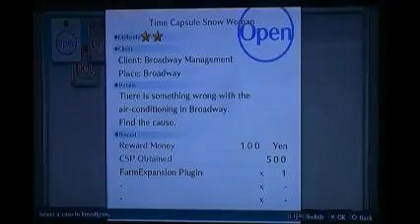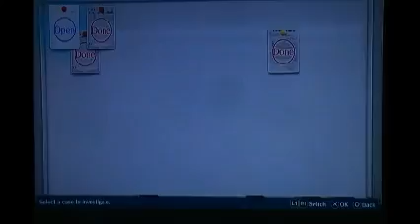Digimon Story Cyber Sleuth: Time Capsule Snow Woman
Save that Snow Woman!!